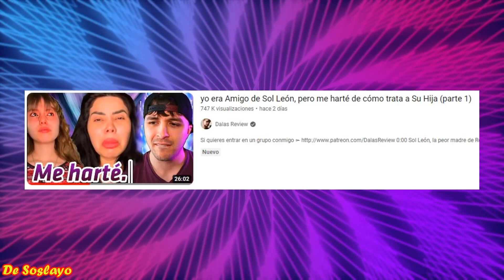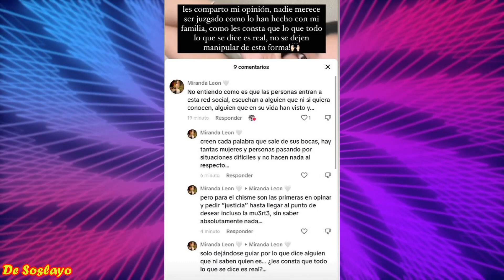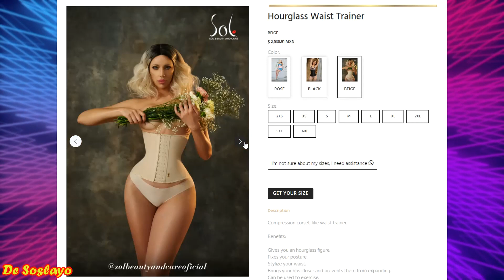❌️DALAS PROMOCIONA A LA HIJA DE SOL LEON | SOL LEON LE PAGA A DALAS | exponiendo a dalas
MIRANDA LEON EXPONE A DALAS ? | DALAS ACOSA A MIRANDA LEON ? | DALAS ESTAFAS